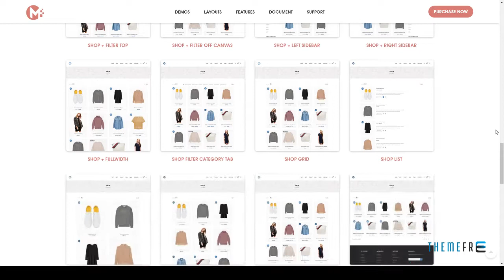Moros - eCommerce WordPress Theme Royal Zachary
Compatible With BuddyPress 2.5.x, BuddyPress 2.4.x, WooCommerce 3.2.x, WooCommerce 3.1.x, WooCommerce 3.0.x, WooCommerce 2.6.x, WooCommerce 2.5, Bootstrap 4.x, Bootstrap 3.x

 Columns 1

 Layout Responsive

 Tags blog, clean, clothes, collection, fashion, modern, page builder, responsive, shop, simple, slider, store, unique